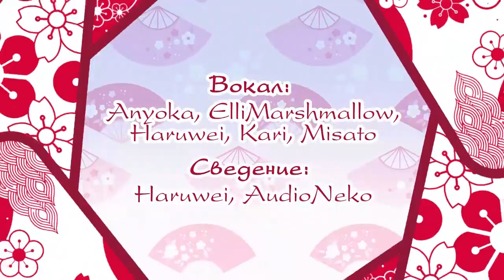【T.SORAMAFU】Iroha-ni-Jinseicho (RUS cover)【HBD Cat】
Слегка припозднившись, мы поздравляем с днем рождения отличного вокалиста, настоящего друга, и потрясающую девушку по имени Cat. Оставайся всегда такой же позитивной, классной и талантливой! И надеемся, наша "Азбука жизни" поможет тебе советом в любой трудный жизненный период!

Благодарим за неоценимую помощь HaruWei и Kari которые своими голосами (и не только) украсили этот кавер!

P.S. Просим обратить внимание, что текст песни в оригинале содержит огромное количество японских пословиц и поговорок, которые в нашем варианте были по возможности заменены русскими аналогами, подходящими по смыслу.

Оригинальная композиция:
Hitoshizuku-P & Yama△ - Iroha-ni-Jinseicho

Источник:
Vocaloid